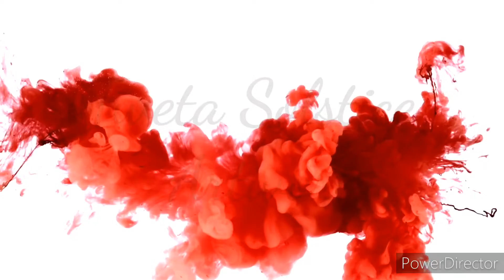the secret garden